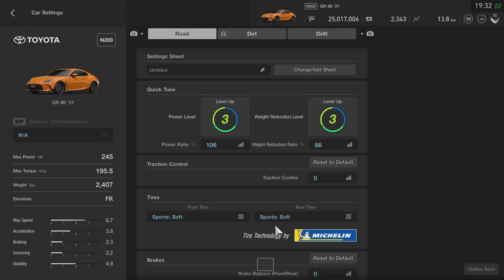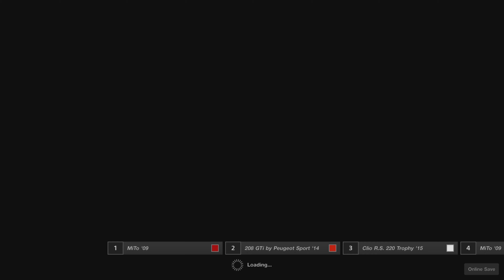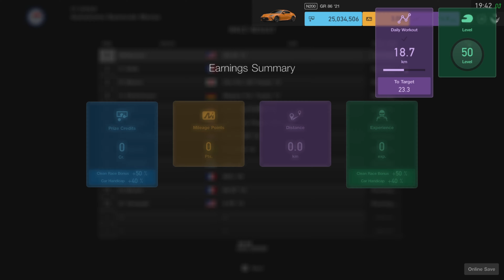Gran Turismo Sport PS5 | GT League Beginner Sunday Cup Extra Events +++ "Revisiting"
Yes we're back! in gt league didn't finish back then and now let's complete all GT League before GT7 Come out.

Use GR 86 2021 Tuned N200 Two Event - Extra Event